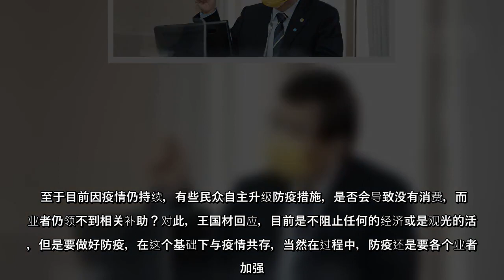王国材指出，未来不会再有薪资补贴和纾困补贴，振兴精神在于若旅行业者有组团，就会补贴费用；旅馆有人住，每个房间就可补贴多少钱；游乐园有人进去，也可补贴，用振兴的角度，让业者收入增加。